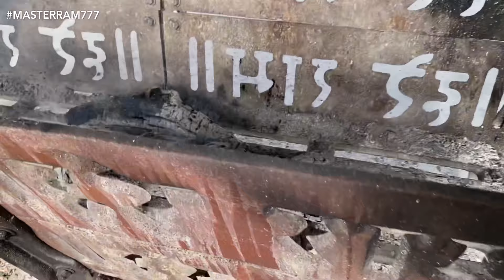КОВИДНЫЙ КРЕМАТОРИЙ. COVID CREMATORIUM. КАК УХОДЯТ ГОАНЦЫ?! Мастер Рэм INDIA 2021 г.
Трое человек из нашей Гоанской комьюнити ушли за последнее время...
ПРИЧИНЫ у всех разные, но не одна из смертей не связана с популярным нынче диагнозом!
КАК УХОДЯТ ГОАНЦЫ?!
Я провел день в Ковидном крематории медитирую и наблюдая что же там происходит...

ТИНЬКОФФ
СБЕРБАНК
по телефону
Наталья М.

ТИНЬКОФФ МИР
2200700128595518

КАСПИЙ БАНК Казахстана
Роман П.

Канал в Телеграм:
Практики саморазвития.Все что интересует и улыбает Ищущего на Пути!